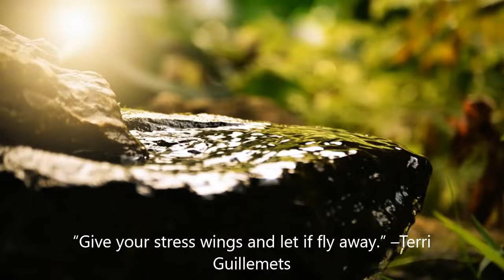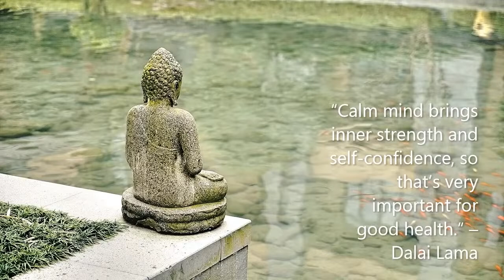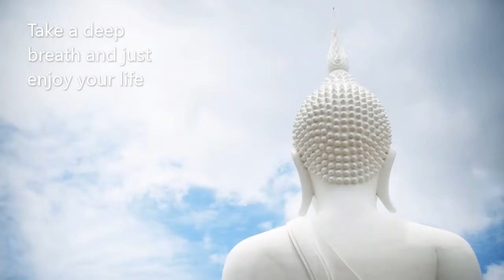🔴 Japanese flute music, Nature sounds, Meditation Music, Water Sounds, Copyright free music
Be relax brings Japanese flute music mixed with Water sounds and nature sounds as Meditation music for meditation and music.

It is Copyright-free Music.

We are giving away an amazing E-Book on meditation.

This Meditation music might work as Sleep music and helps you to fight insomnia and bring peace of mind.
This music is completely Copyright Free Music. Thus, you can use it in your project too.